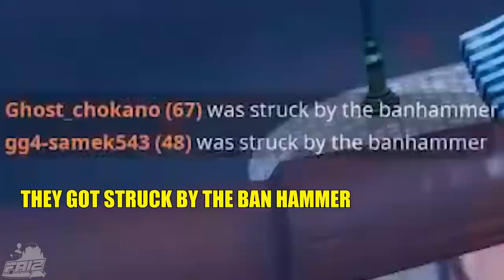Fortnite WTF Moments #174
Welcome to the episode #174 of Faiz Fortnite Battle Royale WTF Moments!

USE CODE: FAIZFORTNITE in the item shop!

NOTE:
The main purpose of these videos is to promote smaller streamers. Finding the clips takes around 4-5 hours daily and then editing takes around 5-6 hours as well.

Faiz has permission to feature the Epic & Funny moments videos you see. Thanks to everyone who submits their Epic & Funny moments clips to make these videos possible!

Fortnite Battle Royale WTF Moments #174